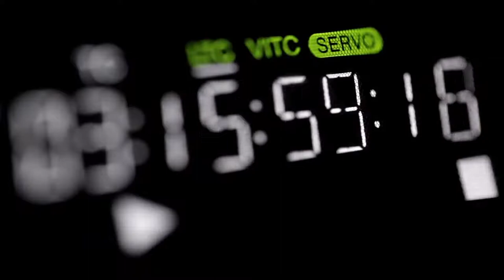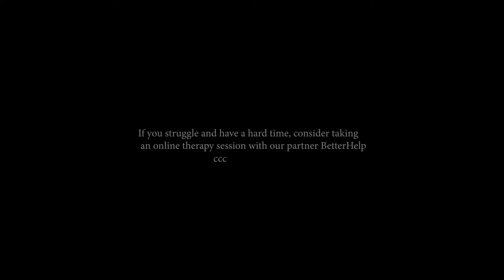The Best Mind And Life Advice from Dandapani